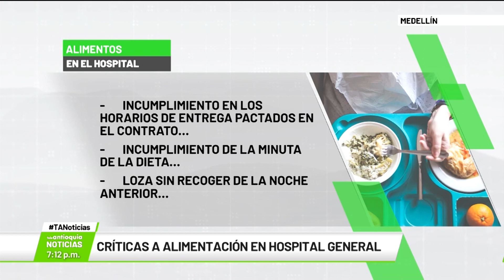Críticas a alimentación en Hospital General - Teleantioquia Noticias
Presuntas irregularidades en el suministro de alimentación de los pacientes del Hospital General de Medellín, fueron publicadas en la auditoría interna del centro hospitalario.

Incumplimiento en el horario y reclamo de los pacientes por el mal estado de los alimentos, entre algunas de las anomalías.